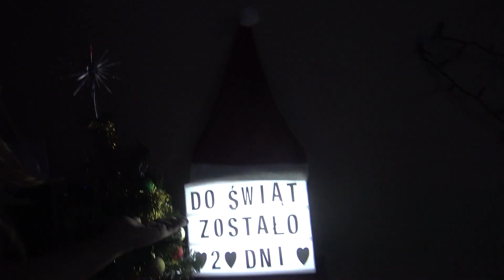Jak ozdobić pokój na święta || VLOGMAS 3 i 4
Hejka!
Dzisiaj trzeci i czwarty dzień VLOGMAS!
Miłego oglądania,
xoxo Kasia